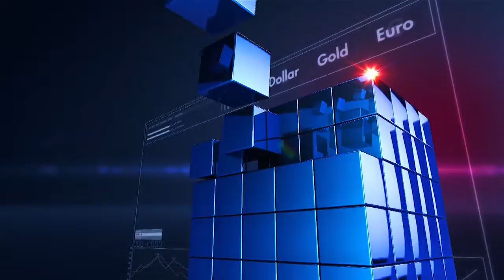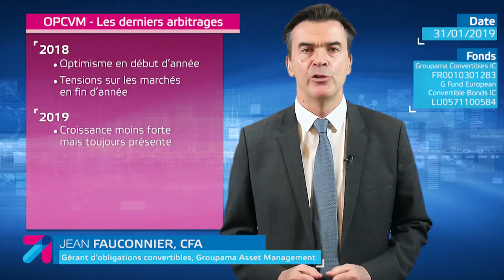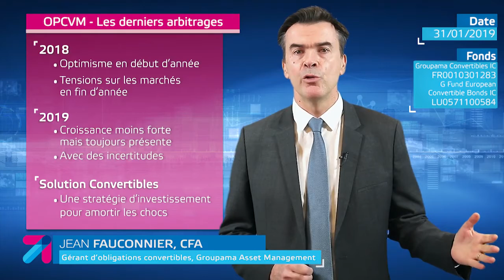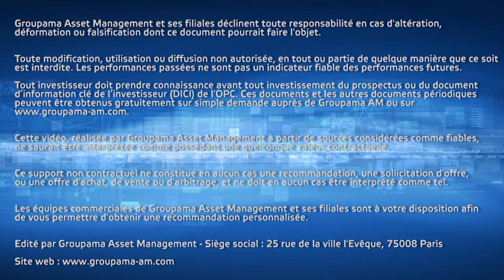Absorbing market shocks in 2019 : an investment strategy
Jean Fauconnier, Convertible Bonds Portfolio Manager, presents the latest trades carried out on the funds Groupama Convertibles IC (FR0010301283) and G Fund Convertible Bonds IC (LU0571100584).